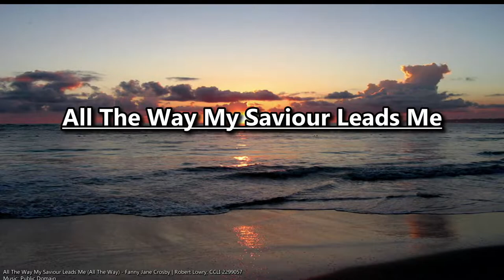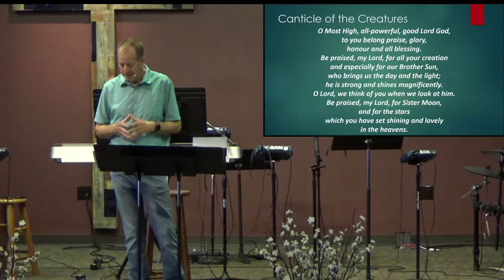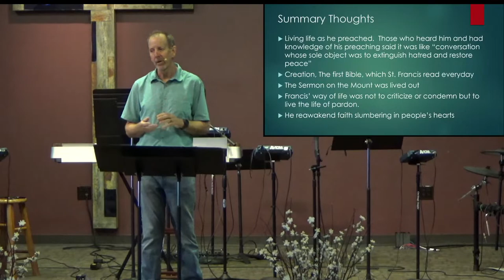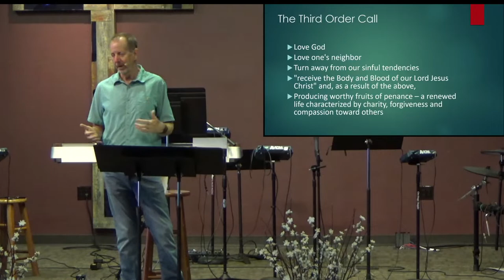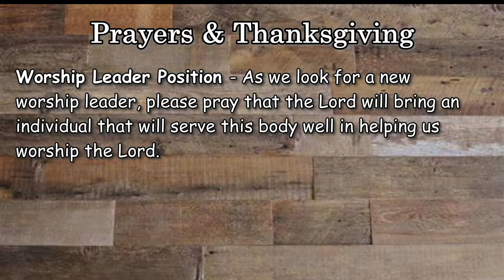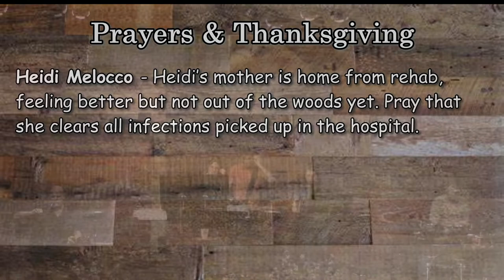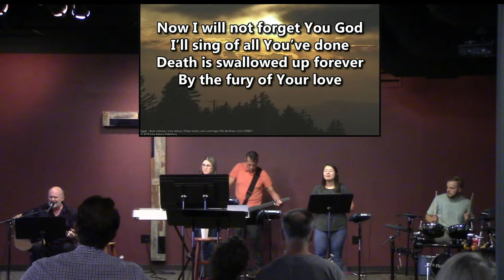"Walking the World as the Pardon of God" (St. Francis of Assisi)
Preaching: Scott Toillion
Scriptures: Matthew 5:3-10, 43-48